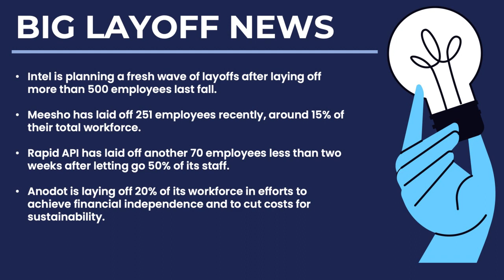LAYOFF NEWS: Intel Plans A Fresh Wave Of Layoffs After Laying Off More Than 500 Employees Last Fall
Intel is planning a fresh wave of layoffs after laying off more than 500 employees last fall.

Meesho has laid off 251 employees recently, around 15% of their total workforce.

Rapid API has laid off another 70 employees less than two weeks after letting go 50% of its staff.

Anodot is laying off 20% of its workforce in efforts to achieve financial independence and to cut costs for sustainability.